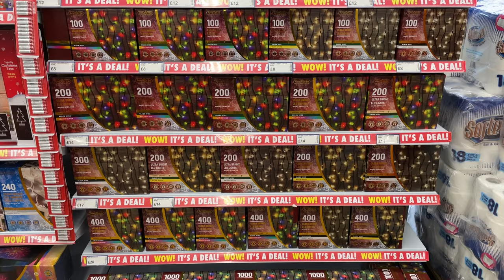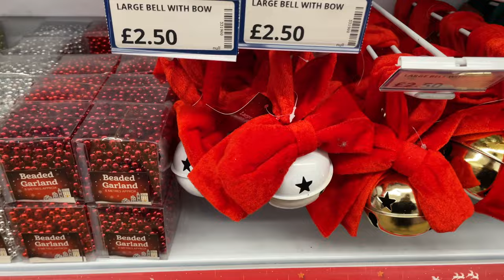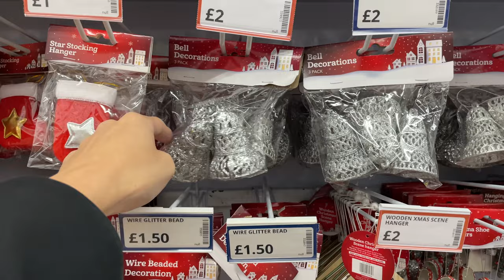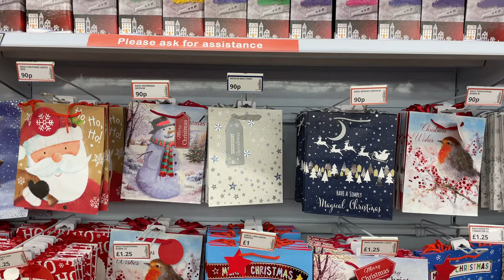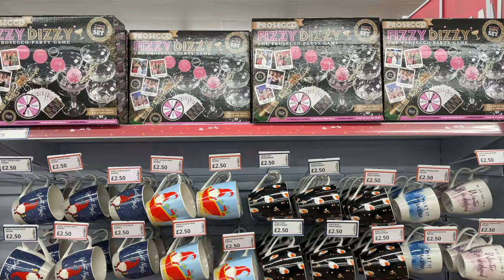✨NEW IN✨ POUND STRETCHER CHRISTMAS FULL HAUL 2022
✨4K is available on computer/tablet/TV
I will keep spending more time and places to expand my daily walk channel.